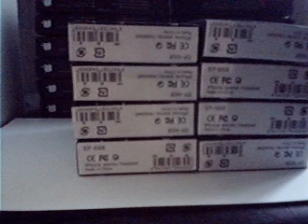were to get Apple iphone headset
were to get iphone heasets? If your in the inland empire close to Fontana i can do a regular craigslist transaction $10 each Or if your far in another state or city go its 3 dollars cheaper only $7 each i sell wholesale to all transactions are made through tradekey highly secured. Retail price in stores is $35 each.